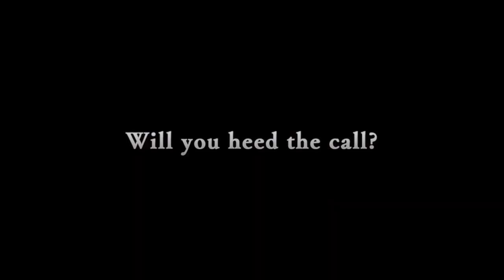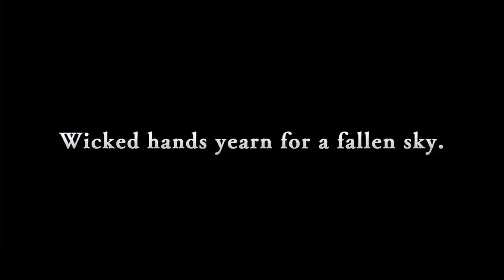Granblue Fantasy: Relink Demo: Battle frenzy gameplay